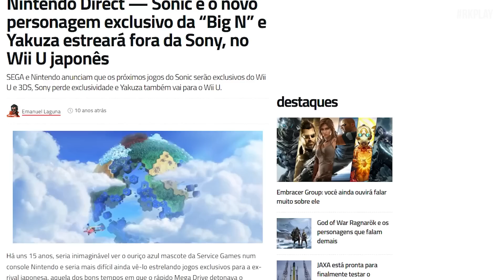Todos os jogos do Sonic no Nintendo 3ds - Evolução do Sonic | Rk Play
Sonic no 3ds foi um marco , por conta da tela 3d sem uso de oculos, mas o que se trata de jogos diferentes

Todos os jogos do Sonic no Nintendo 3ds | Rk Play

Edição @gabrielbarge
Musica @silvagunner @teelopes

🔴 Lives na Twitch /rkplay e @rkplayjoga

0:00 Sonic no 3DS
0:33 Nintendo 3ds
1:11 Sonic Generations
4:10 Sonic & Sega all stars Raccing
5:25 Sonic Lost World
8:50 3D Sonic 1 e 3d Sonic 2
10:29 Mario & Sonic Olimpic Games
11:37 Sonic BOOM Shatered Crystal
14:58 Sonic boom Fire & ice

Sobre o Sonic no 3DS

Sonic Generations (2011) - Este jogo apresenta fases recriadas em 3D a partir dos jogos clássicos do Sonic, bem como fases originais. Os jogadores controlam as versões modernas e clássicas do Sonic em uma variedade de ambientes.

Sonic & All-Stars Racing Transformed (2012) - Este é um jogo de corrida que apresenta uma variedade de personagens de jogos da Sega, incluindo Sonic, juntamente com personagens de outras franquias, como Alex Kidd e Nights. O jogo também apresenta veículos transformáveis que podem mudar de carros para aviões e barcos.

Sonic Lost World (2013) - Este jogo apresenta Sonic explorando seis mundos diferentes para salvar os Wisps, uma raça alienígena amigável. O jogo apresenta novas habilidades para Sonic, incluindo a capacidade de correr nas paredes e executar ataques de chão.

Sonic Boom: Shattered Crystal (2014) - Este jogo apresenta uma história exclusiva baseada na série animada Sonic Boom. Os jogadores controlam Sonic e seus amigos enquanto enfrentam o Dr. Eggman e seus robôs.

Sonic Boom: Fire & Ice (2016) - Este é o segundo jogo da série Sonic Boom para Nintendo 3DS. O jogo apresenta as mesmas mecânicas de plataforma e combate que Shattered Crystal, mas com uma nova história e recursos adicionais, como a habilidade de congelar e derreter objetos.